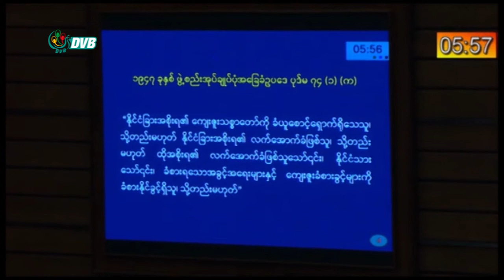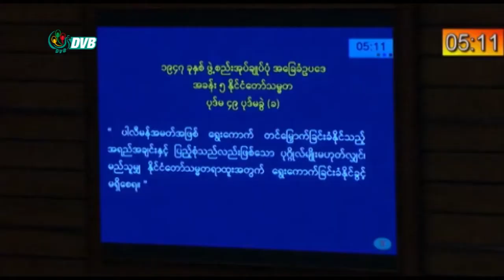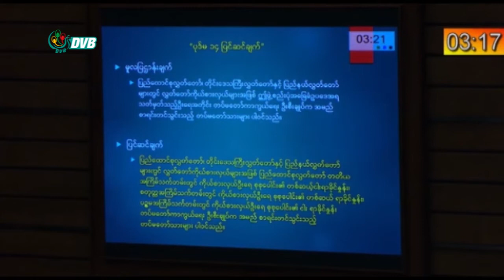DVB - တပ္မေတာ္ရဲ႕ ျပင္ဆင္ခ်က္ေတြကို မူလအတိုင္းထားဖို႔ လႊတ္ေတာ္မွာေဆြးေႏြး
သမ္မတ အရည်အချင်း သတ်မှတ်ချက် ၅၉(စ) အပါအဝင် တပ်မတော်နဲ့ပတ်သက်တဲ့ ပြင်ဆင်ချက်တွေကို မူလအတိုင်းပဲ ထားဖို့ တပ်မတော်သားကိုယ်စားလှယ် တွေက လွှတ်တော်မှာ ဆွေးနွေးခဲ့ပါတယ်။ (ဒီသတင်းကို ဦးနေဖြိုးဝင်းက နေပြည်တော်ကနေ ပေးပို့ထားတာပါ)